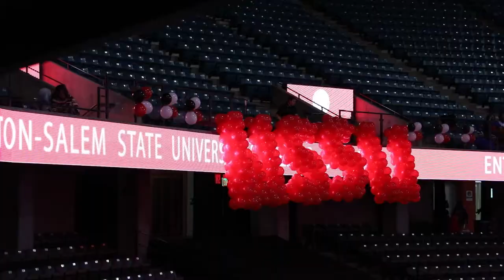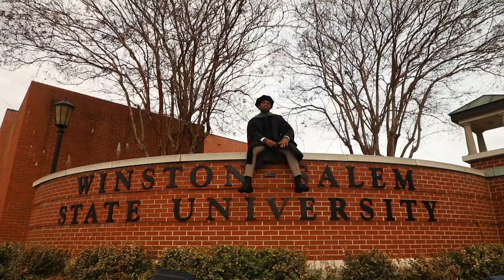My brother became a DOCTOR!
My brother graduated DPT school at WSSU(Winston Salem State University). here's my extension to him from his last graduation.

First half of the video is from undergrad graduation and the second half is from doctorate school!

Speech- Denzel Washington
Song- I do This x Nipsey Hussle feat. Mozzy & Young Thug

not for monetary use! all love